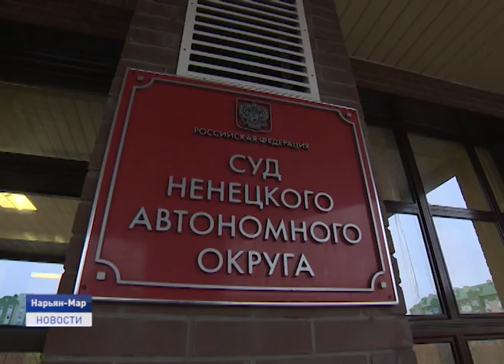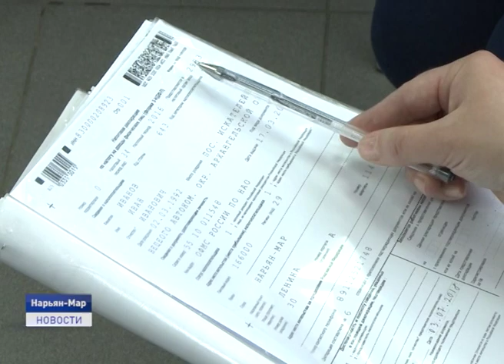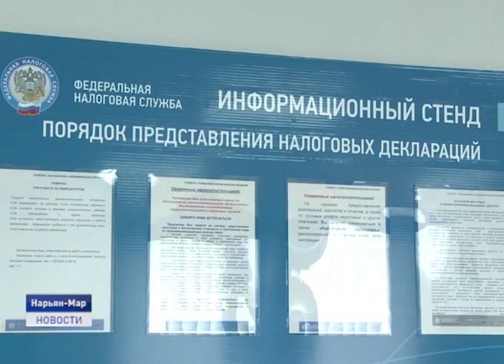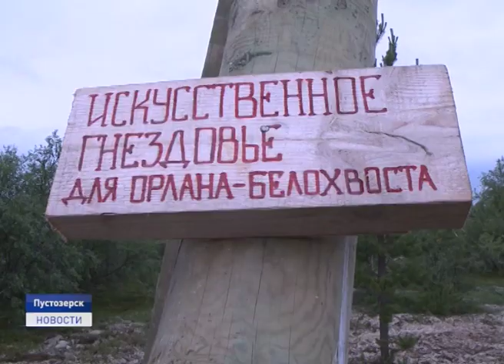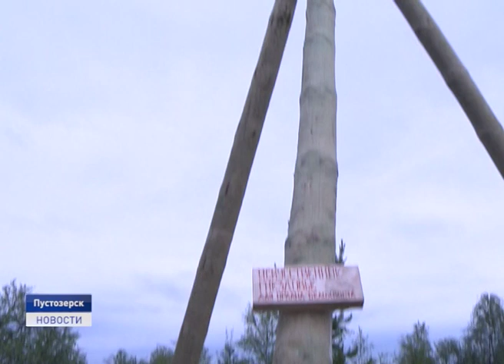Новости Ненецкого округа от 24.07.2019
Ни проехать, не пройти. Жители микрорайона мирный продолжают бороться за обустройство нормальной дороги. Почему грунтовую дорогу не содержат должным образом?

В Нарьян-Маре на одном из домашних животных обнаружили кровососущее насекомое. Стоит ли опасаться за жизнь питомцев и какие меры профилактики сегодня существуют?

Наследие Пустозерска, аввакумовы пёнышки и создание искусственных гнездовий для орлана-белохвоста. В окрестностях музея-заповедника открыт сезон полевых работ. Чем еще занимаются участники волонтерского лагеря? Об этом и не только смотрите в ближайшие 20 минут.